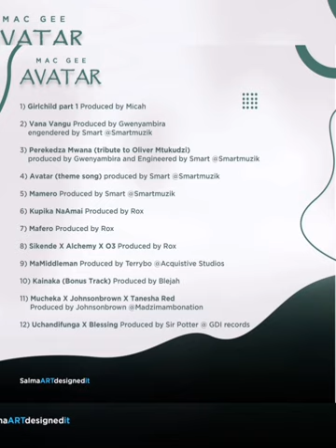Mac Gee-Mucheka ft @johnsonbrown1865 and @taneshred produced @madzimambonation8506 by Johnson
Mucheka was written and composed by Johnson Brown and its on the Avatar album.The track features Tanesha Red.Mucheka is a song for all fashion fanatics as it suits all swag lovers.The song was produced by Johnson Brown @madzimambonation8506